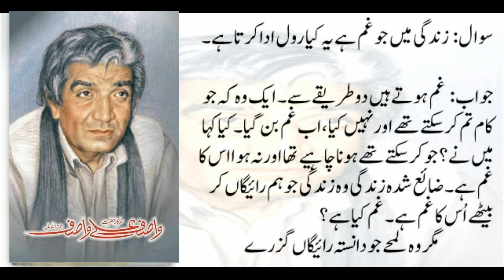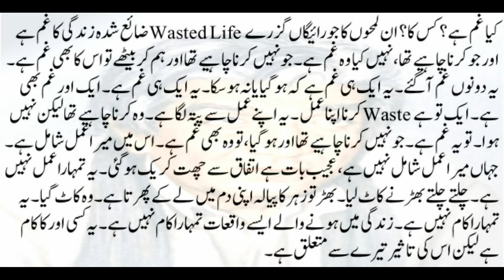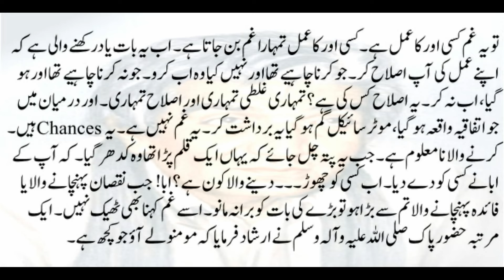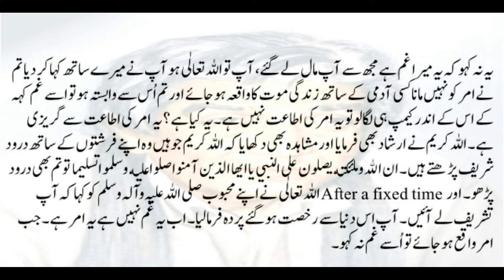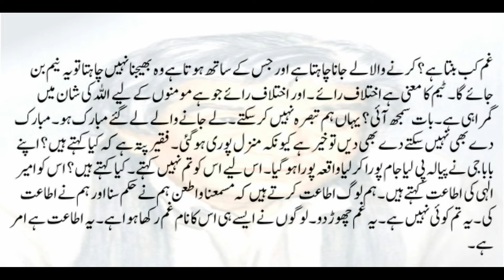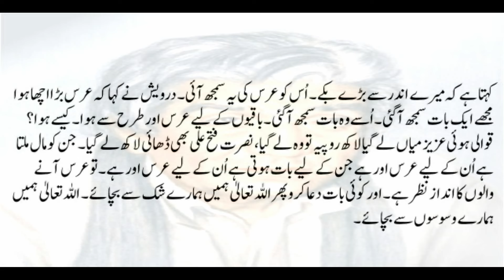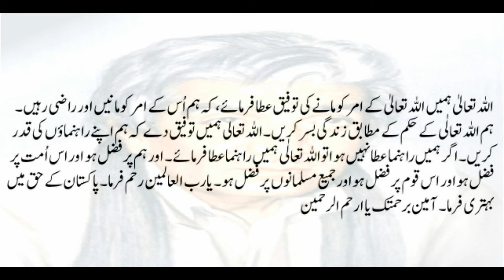Jab Kabhi Zindagi Mout Se Wasil Ho Jaye To Kya Karo ? Wasif Ali Wasif